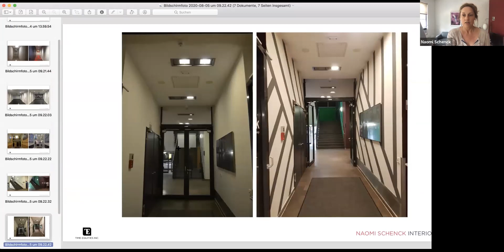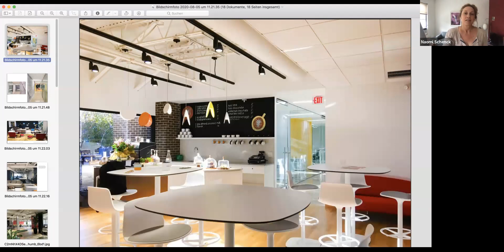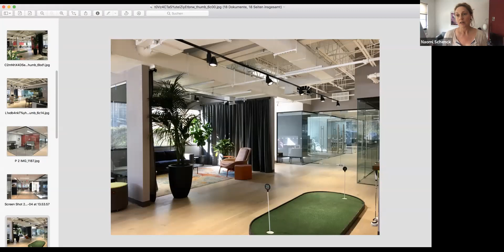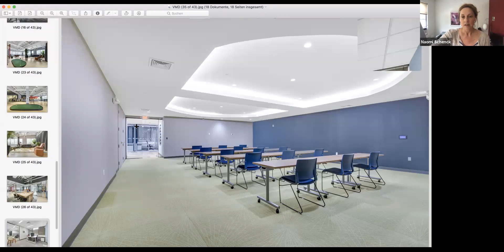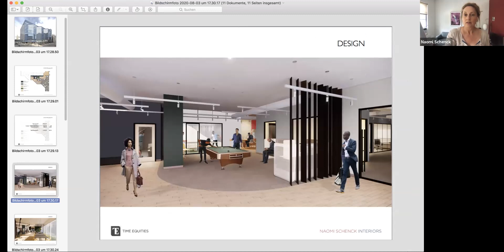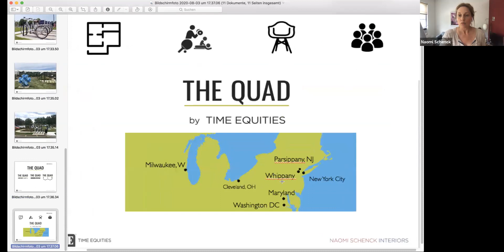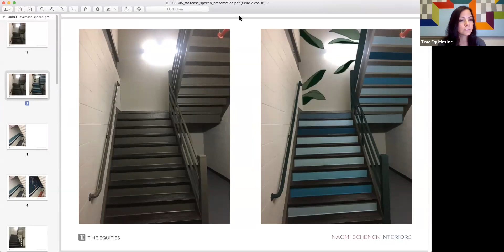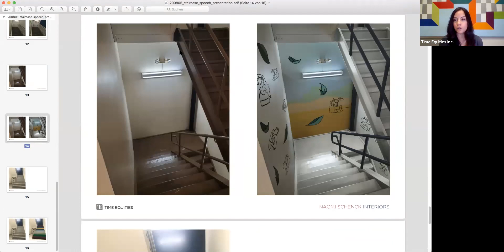Virtual Spirit Series: Interior Design with Naomi Schenck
An open discussion with Naomi Schenck, TEI Director of Interior Design, about suburban office space design and new design concepts in response to COVID-19.